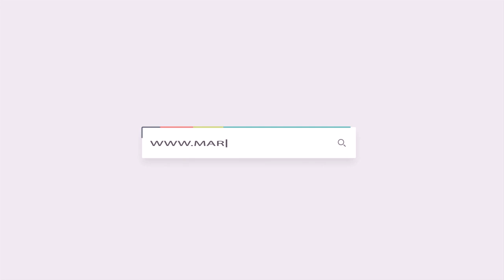Motor Pivotante travando sentido único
Veja uma solução simples do travamento de motor